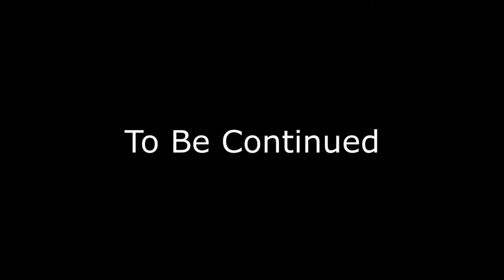Találkozás GOLLAMMAL [Middle-earth: Shadow Of Mordor] 2.rész HUN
És tudom, a videó végén azt írtam hogy loke-old. Majd a következő videóra ki javítom.